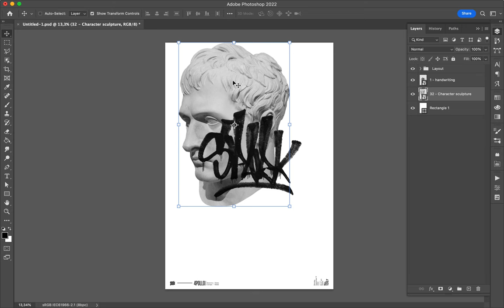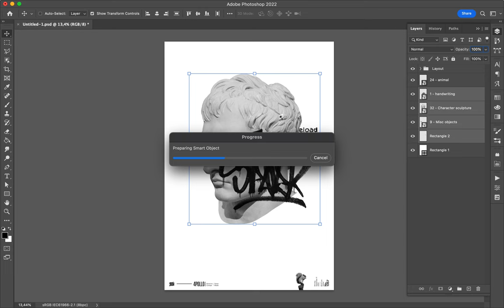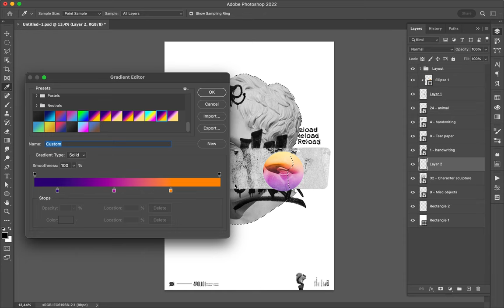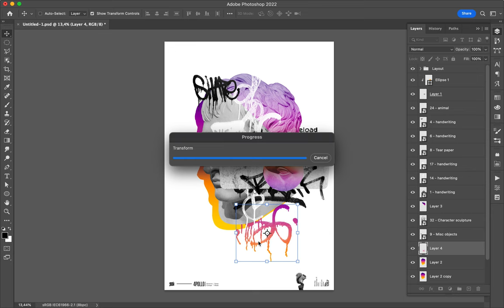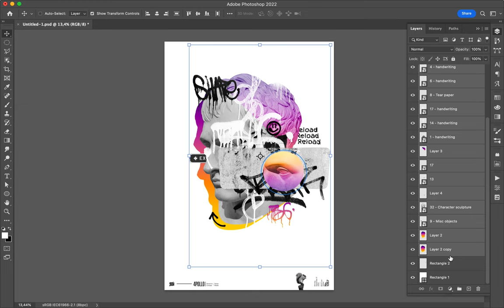Poster Speed Art 1357 Reload 14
The mini-series will maybe continue over 20 creations.